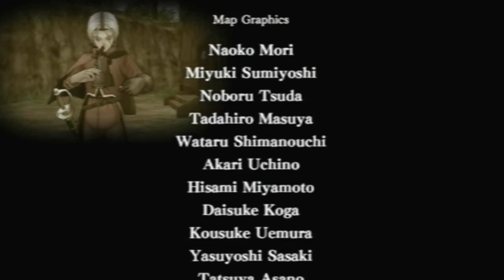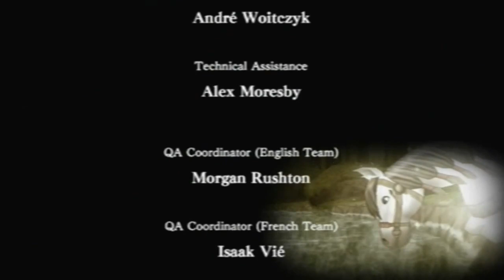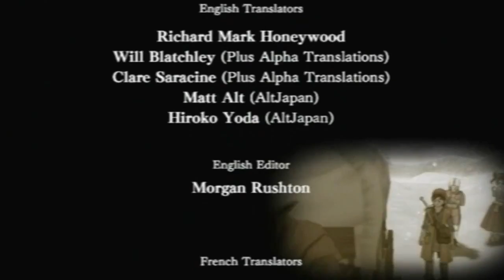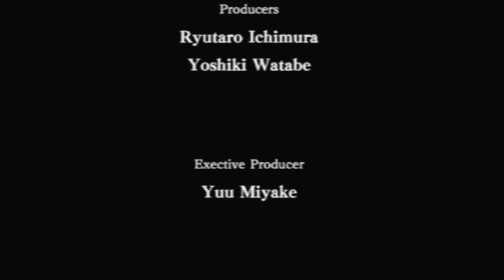Walkthrough - Dragon Quest VIII: El periplo del Rey Maldito #115